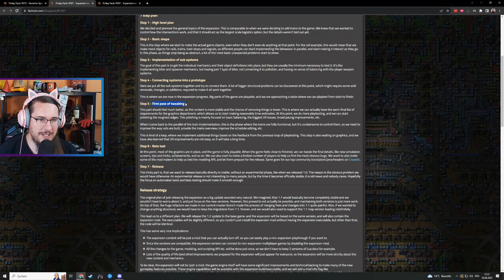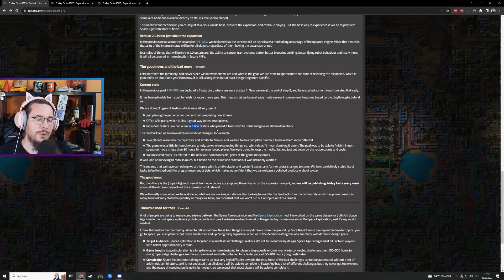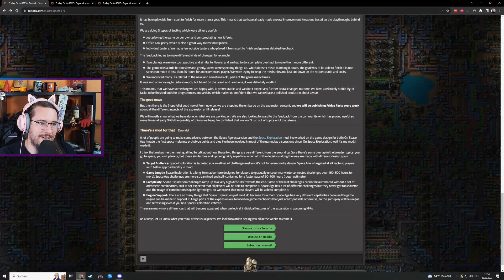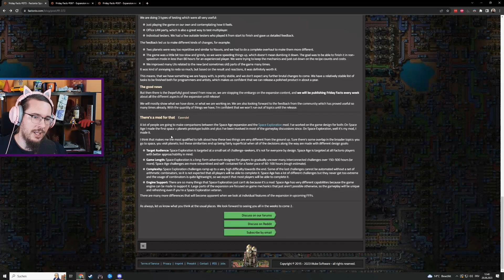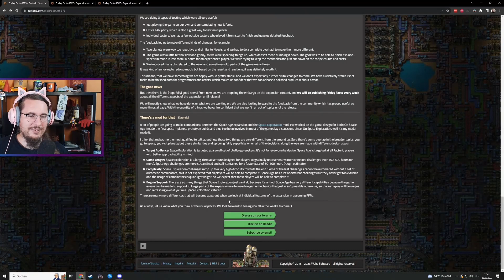Factorio Space Age Expansion! React, On-the-fly-Übersetzung!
Es gibt wieder Factorio Friday Facts!